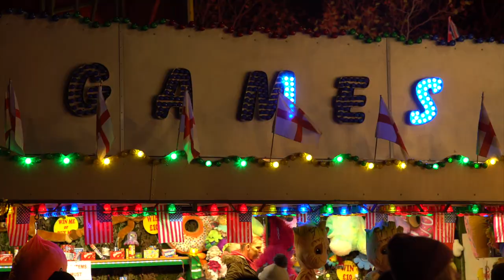Ageas Bowl Fireworks Party 2021 - The Biggest Fireworks Party In The South!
Take a look back at some of the best bits from Friday's Firework Party at The Ageas Bowl.